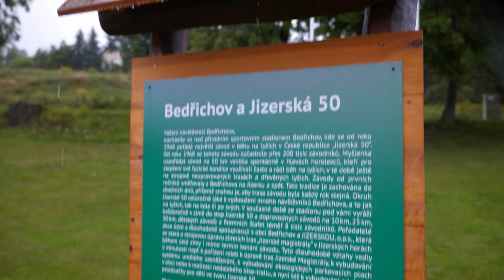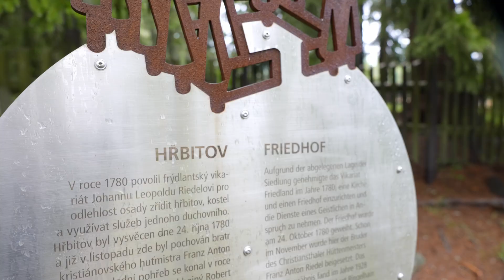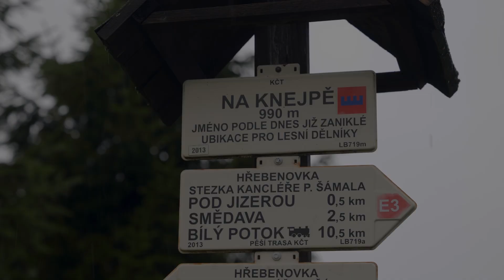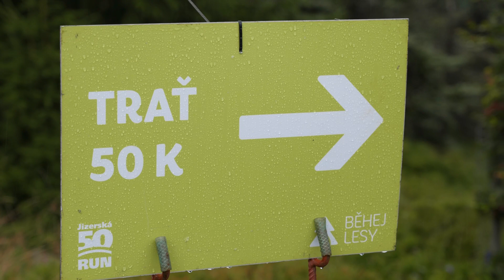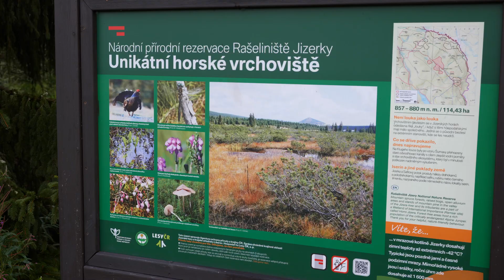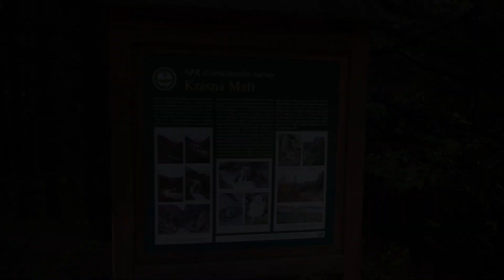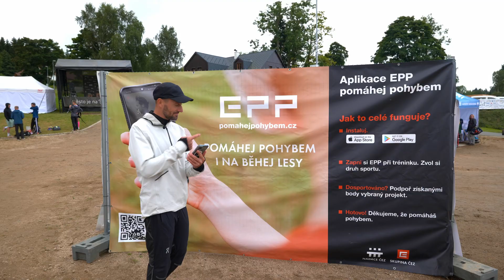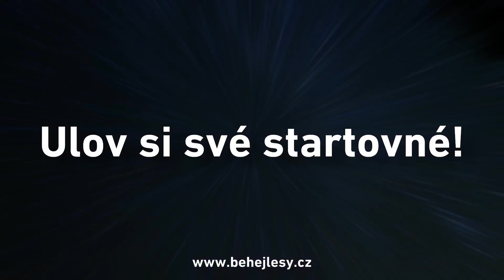Reportáž Běhej lesy 2021